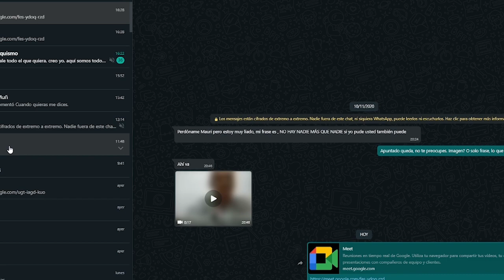10 De tú a Tú entre Carmen Horrillo y Mauricio González Rodriguez